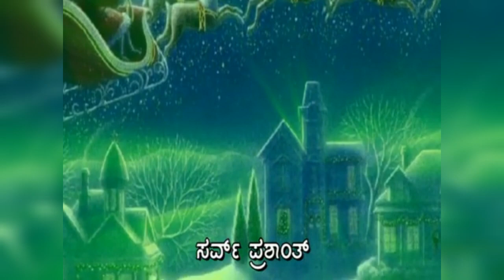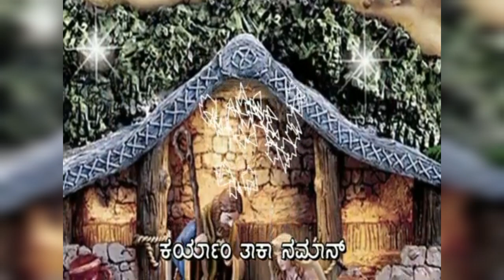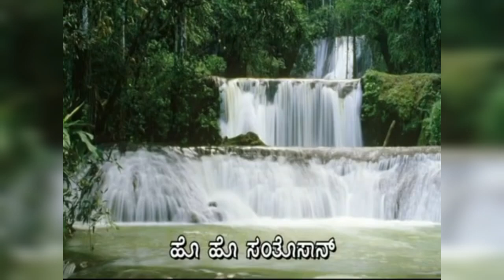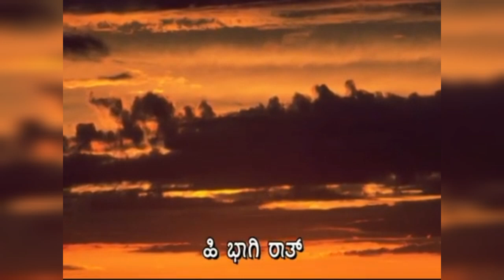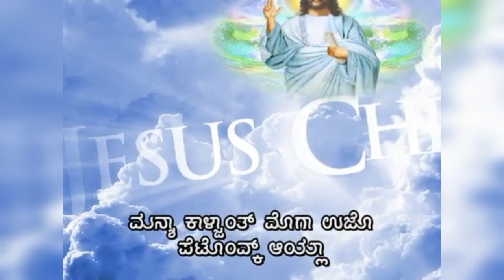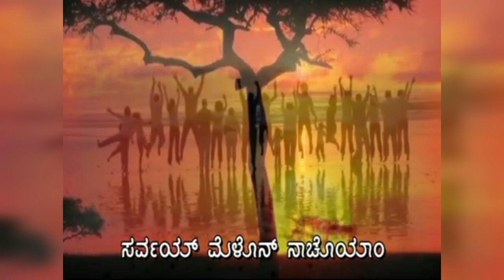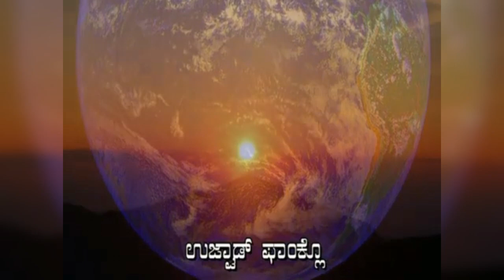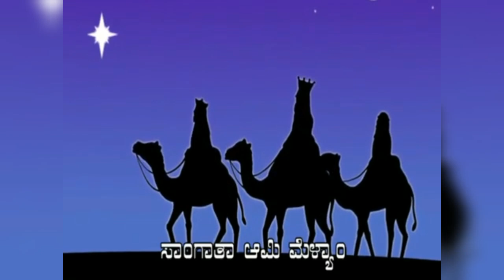Non-Stop Konkani Christmas Hymns With Lyrics [Part 2] - ಕ್ರಿಸ್ತಾ ಜಯಂತಿಚಿಂ ಗಿತಾಂ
Konkani Christmas Hymns
Krista Jayantichim Gitam - ಕ್ರಿಸ್ತಾ ಜಯಂತಿಚಿಂ ಗಿತಾಂ
1. Swadhik Raat
2. Hi Swadhik Raat
3. Hi Raat Nidhaan